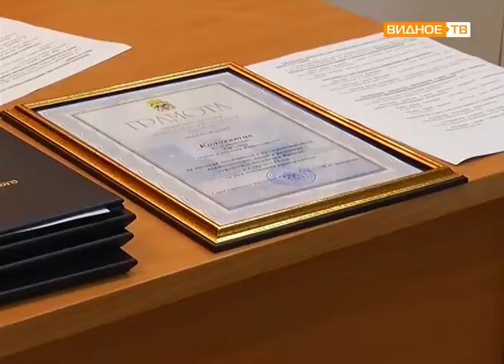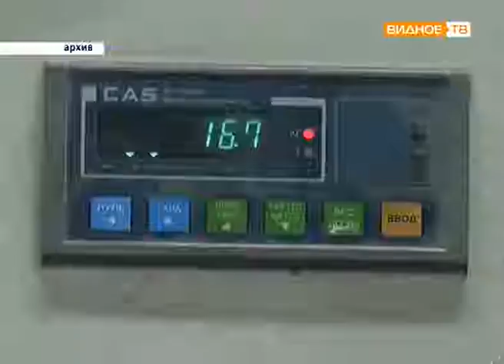"Гипсобетону - 55!" - поздравление коллектива с днём рождения предприятия